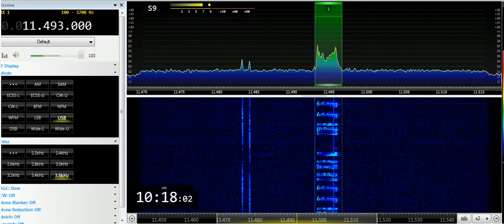25 03 2019 S11a Cherta Numbers station in Russian to Eu 1015 on 11493 unknown tx site in USB